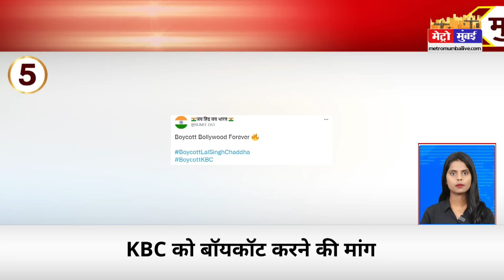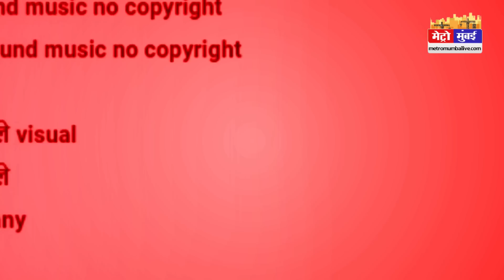Mumbai Fast: मुंबई की 25 बड़ी खबरें। Top 25 News | Mumbai Latest News